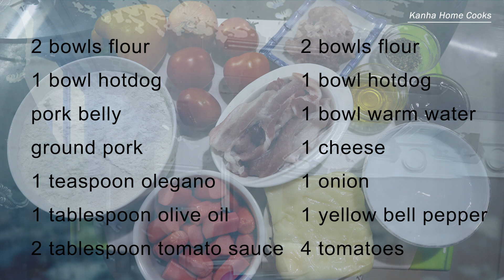how to make pizza របៀបធ្វើភីហ្សា hotdogs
Recipe

1 cup hotdogs
1 cup pork
pork belly
1 teaspoon oregano
1 tablespoon olive oil
1 tablespoon tomato sauce
1 piece cheese
1 onion
1 yellow bell pepper
4 tomato
2 teaspoon sugar
1 1/2 teaspoon yeast
1 cup warm water

គ្រឿងផ្សំ

ហតដក1ចានចង្កឹះ
សាច់ជ្រូកបីជាន់1ចាន់ចង្កឹះ
សាច់ជ្រូកចិញ្ច្រាំ
អូលីហ្គានូ1ស្លាបព្រាកាហ្វេ
ប្រេងអូលីវ1ស្លាបព្រាបាយ
ទឹកប៉េងប៉ោះ1ស្លាបព្រាបាយ
ឈីសភីហ្សា1ដុំ
ខ្ទឹមបារាំង1
ម្ទេសប្លោកពណ៌លឿង1
ប៉េងប៉ោះ4ផ្លែ
ស្ករស2ស្លាបព្រាកាហ្វេ
មេនំប៉័ង1ស្លាបព្រាកន្លះកាហ្វេ
ទឹកក្តៅអ៊ុន1ចាន់ចង្កឹះ

Hello I'm kanha . I'm a business woman and a home cook too .my favourite things is cook eat and travel.i have the best Recipe from my mom she a very good cooker .and I want to share all my mom Recipe to you if you subscribe my channel you will got it . I promise
and I want to show you the good place to visit too .

 Noodle Recipe មី

How to make eggs noodle
How to make green noodle

 Pizza Recipe ភីហ្សា

How to make pizza hot dogs

 Bread Recipe នំបុ័ង

How to make bread popcorn
How to make banana bread
How to make garlic bread
How to make bread cheese

how to make dessert បង្អែម

How to make Taro dessert
How to make Khmer cake
How to make barthday cake
How to make china cake
How to make pasta cracker
How to make fried Taro
How to make potato cracker
How to make potato cheese stick

Salad Recipe ជ្រក់

How to make garlic pickle
How to make papaya salad

Food Recipe ម្ហូប

How to make fries pork
How to make vegetable spring rolls
How to make fish can fries
How to make roasted chicken
How to make Siu Mai dumplings
How to make dry fish
How to make Khmer noodle